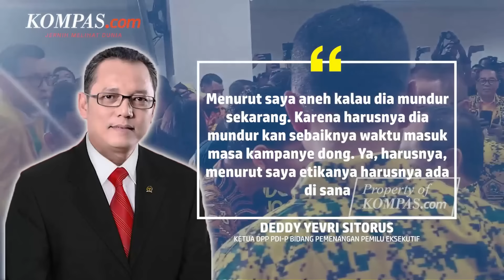Gibran Mundur sebagai Wali Kota Solo, PDI-P: Pas Kampanye Enggak Mundur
Sarung BHS Excellent E52-SMB hadir dengan gaya minimalis dibalut dengan sentuhan songket etnik.
Pada bagian atas bawah sarung, hadir pula songket khas etnik maroko yang mengelilingi sepanjang sarung.

Ketua DPP PDI-P Bidang Pemenangan Pemilu Eksekutif Deddy Yevri Sitorus menilai, keputusan Gibran Rakabuming Raka mengundurkan diri dari jabatannya sebagai Wali Kota Solo aneh karena baru dilakukan sekarang.

Ia pun heran mengapa hal itu tidak dilakukan Gibran ketika masuk masa kampanye Pemilihan Presiden (Pilpres) 2024.

"Menurut saya aneh kalau dia mundur sekarang. Karena harusnya dia mundur kan sebaiknya waktu masuk masa kampanye dong. Ya, harusnya, menurut saya etikanya harusnya ada di sana," kata Deddy saat dihubungi, Selasa (16/7/2024).

Penulis Naskah: Anggie Puspariana
Narator: Anggie Puspariana
Video Editor: Galang Wahyu Permata
Produser: Naufal Noorosa Ragadini